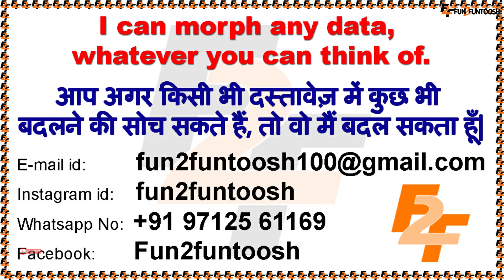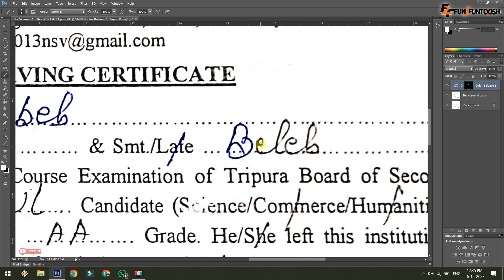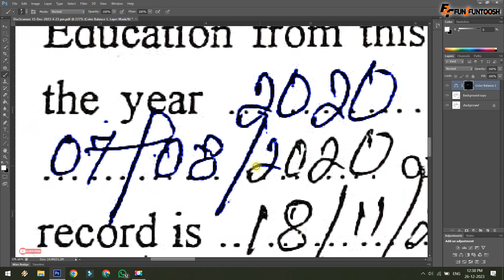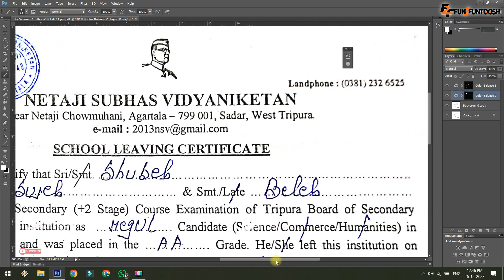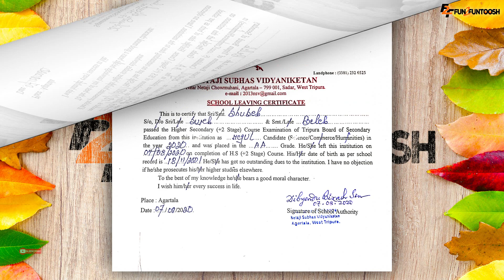Convert Photocopy to Color||Convert Black & White to Color Document||Xerox to Original हिंदी में|F2F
In this video we will learn that how to Convert Black & White Document to Color Document in  this tutorial and we will also learn how to Convert any Photocopy to Original Document in photoshop
इस  विडियो में ये सिखने वाले है की हम किस प्रकार से किसी भी ब्लैक एंड व्हाइट डॉक्यूमेंट को बड़ी आसानी के साथ रंगीन डॉक्यूमेंट में कन्वर्ट कर सकते हैं और हम साथ में यह भी सीखने वाले हैं की हम किसी भी डुप्लीकेट डॉक्यूमेंट या फोटोकॉपी को बड़ी आसानी के साथ ओरिजिनल डॉक्यूमेंट में किस प्रकार से कन्वर्ट कर सकते हैं

In this video we will learn about how to convert any black and white document to coloured document very easily and we learn how to change any photocopy to like original document very easy mathod in Photoshop

is video mein ham yah sikhane Wale Hain ki ham kis prakar se kisi bhi document jo ki black and white hai usko badi aasani ke sath coloured document mein convert kar sakte hain aur kisi bhi photo copy ko ham original document jaisa banaa sakte hain aur usko kam le sakte hain aur yah Sara process ham Photoshop mein badic aasani ke sath kar sakte hain
convert black and white photo to color online free

If you have any questions regarding this tutorial please comment.
On this channel, you will get to see all kinds of videos.